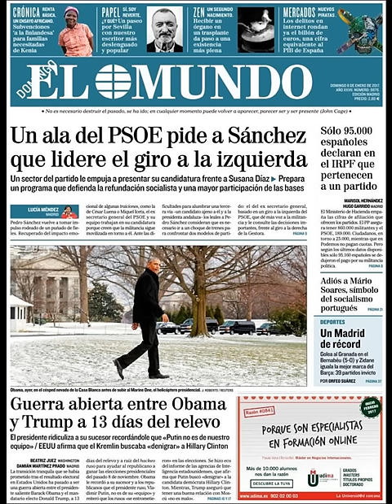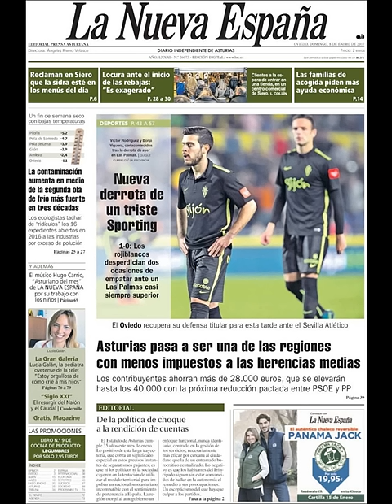Noticias Domingo 8 Enero 2017 Principales Portadas Titulares Diarios Periódicos España Spain News